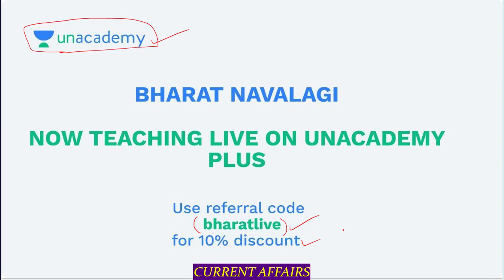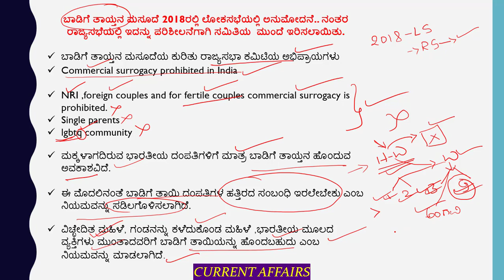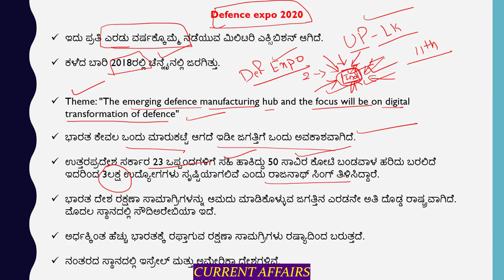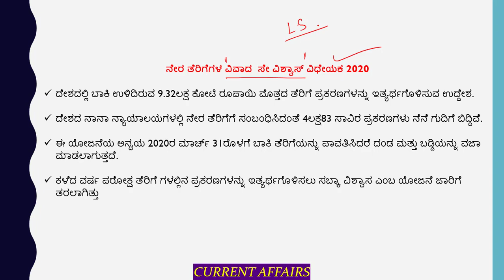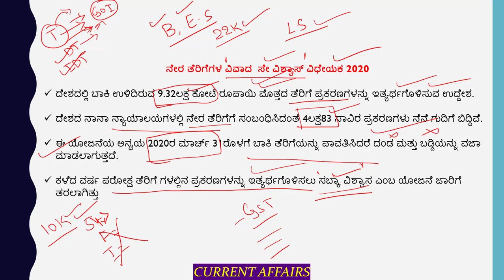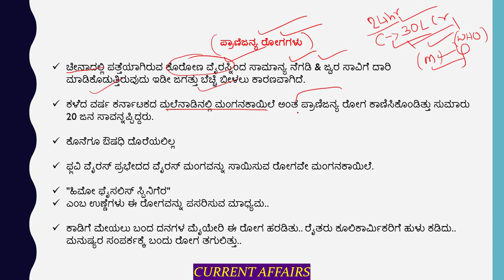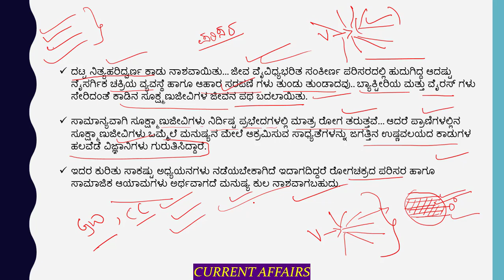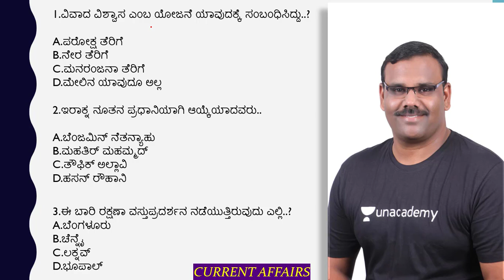Current Affairs Today - 7th February | KPSC / SDA / FDA / PSI / KAS | Bharath Navalagi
In this session, Bharat Navalagi sir will discuss about Todays Current Affairs in detail.

Unacademy Plus Subscription Benefits:
1. Learn from your favorite teacher
2. Dedicated DOUBT sessions
3. One Subscription, Unlimited Access
4. Real-time interaction with Teachers
5. You can ask doubts in the live class
6. Download the videos & watch offline